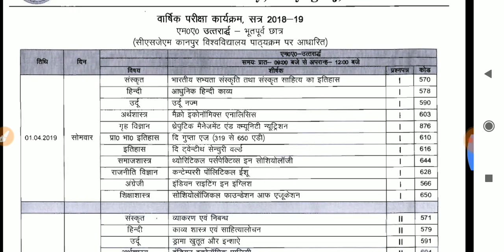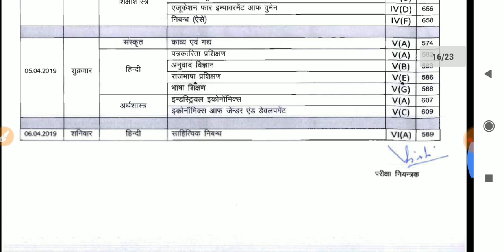Allahabad State University MA scheme 2019, Ma timetable 2019 , Ma Scheme download